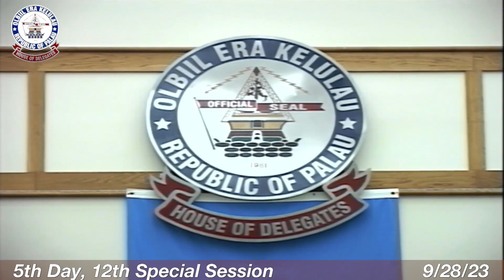5th Day, 12th Special Session; HOD, 11th OEK, 9/28/23